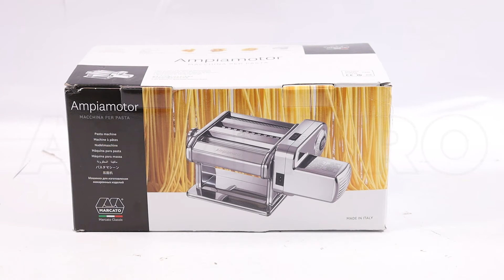Laminoir électrique à pâtes Marcato Ampiamotor : tutoriel de montage rapide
Ampiamotor est un modèle avec lequel vous pourrez réaliser la pâte en économisant du temps et de l'effort grâce à son moteur électrique. La marque de production est Marcato, c'est-à-dire une marque Made in Italy qui vous garantit un produit avec une construction d’excellente qualité ainsi qu’une bonne durée dans le temps.

Les matériaux utilisés pour la fabrication de ce produit sont parmi les meilleurs sur le marché, en effet, le corps de la machine est entièrement en acier chromé tandis que les rouleaux sont en aluminium (adapté pour le contact avec les aliments).

Avec Ampiamotor, vous pouvez réaliser 3 types de pâtes différents grâce à ses 3 rouleaux :

Rouleau pour étaler la pâte (avec lequel vous pouvez faire des feuilles de pâte)
Rouleau pour tréfiler la pâte en Fettuccine (grâce à ce rouleau, vous pourrez réaliser d'excellentes Fettuccine de 6,5 mm)
Rouleau pour tréfiler la pâte en Tagliolini (grâce à ce rouleau, vous pourrez réaliser d'excellents Tagliolini de 1,5 mm)
La machine peut réaliser une pâte d'une largeur maximale de 150 mm et dispose en plus d'un régulateur d'épaisseur de la pâte de 9 niveaux différents afin de décider de l'épaisseur que vous préférez.

Ampiamotor a un double fonctionnement : il peut être électrique ou manuel.

Pour le fonctionnement électrique, vous devrez brancher la prise et allumer l'interrupteur ON/OFF.
Pour le fonctionnement manuel, vous devrez utiliser la manivelle fournie et l'insérer dans le trou latéral.
En plus de la touche pour actionner le moteur électrique Ampiamotor dispose d'une fonctionnalité avancée, à savoir le mode Pulse qui fournira le maximum de puissance au moteur pour un traitement plus rapide.

Le moteur de cette machine a une puissance de 100 Watts avec une alimentation monophasée de 230 V, ce qui vous aidera à réaliser des pâtes fraîches faites maison tous les jours !